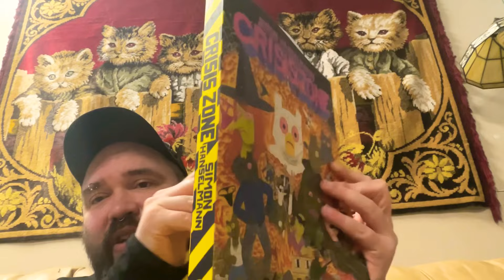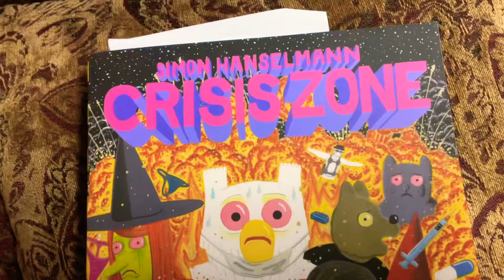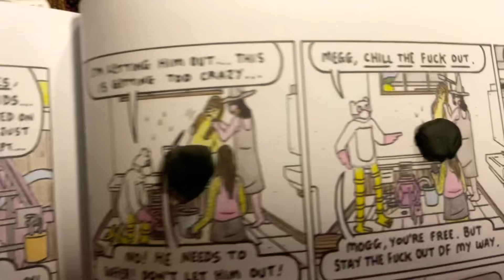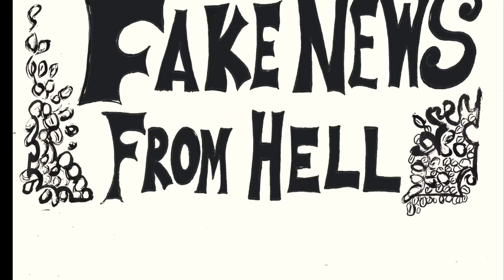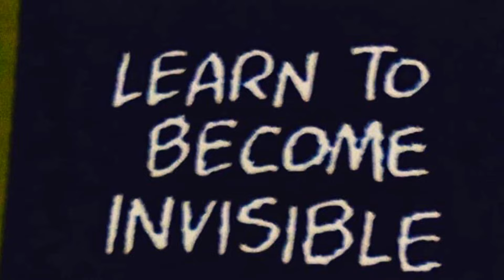Pregnant Joker vs Simon Hanselmann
The Joker is preggers? What about Mitzi and Mogg’s $h!t kittens? Is DC comics copying the comic stories of Simon Hanselmann? Commentary from your pal, underground cartoonist Dr.Ben

links for twits and instagrampas

digital comics and news from Dr.Ben